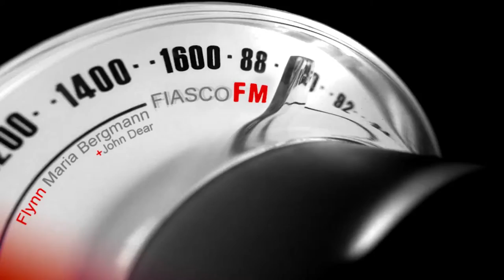Fiasco FM - What a Waste you're so chaste.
Fiasco FM / Bergmann & Jhon DEAR & John DEAR
Première performance du projet Flynn Bergmann & Jhon DEAR - SLAM Festival 2.21 Théâtre 11 novembre 2016